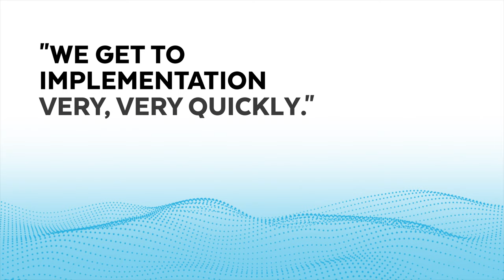Thomson Reuters - Reducing Costs and Delivering Information Faster with Snowflake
Thomson Reuters is one of the world’s leading provider of news and information-based tools to professionals. Their worldwide network of journalists and specialist editors keep customers up to speed on global developments, with a particular focus on legal, regulatory and tax changes. Hear how Thomson Reuters was able to deliver answers to their customers faster and reduce costs with the Snowflake Data Cloud.